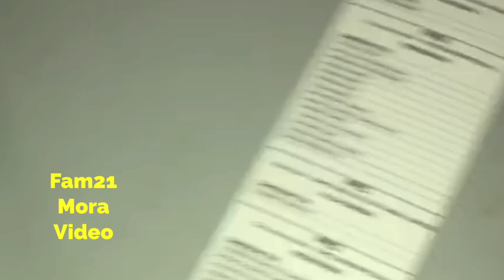Suspenden las Elecciones Municipales en la Republica Dominicana